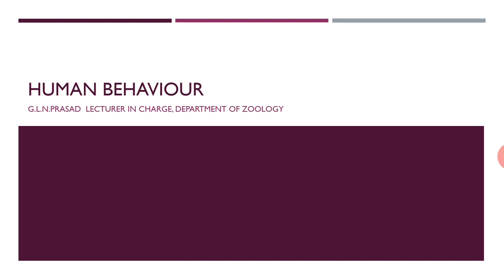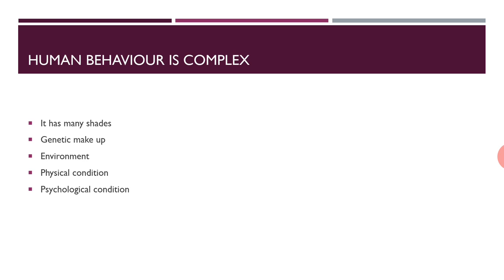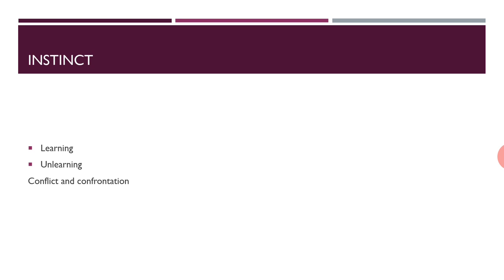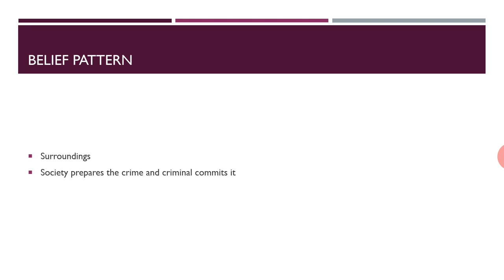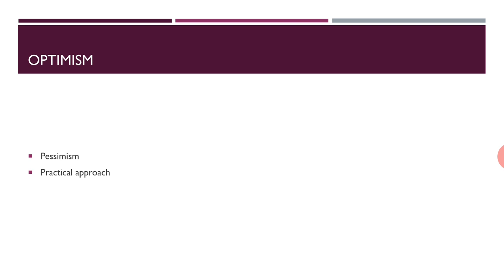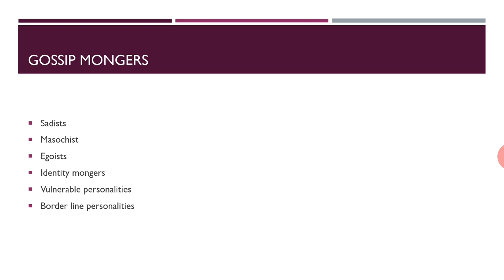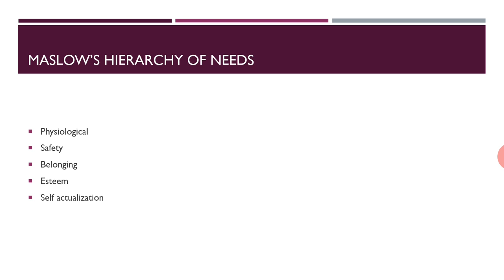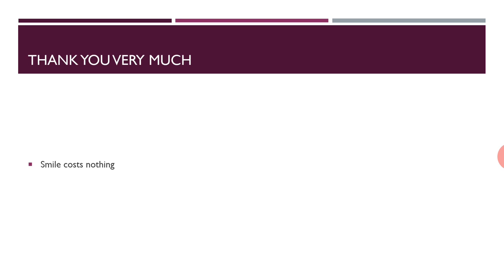Human Behaviour/మానవ స్వభావం, ప్రవర్తన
Useful for Psychology students